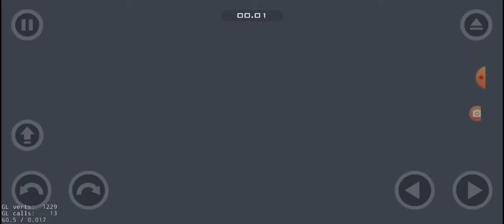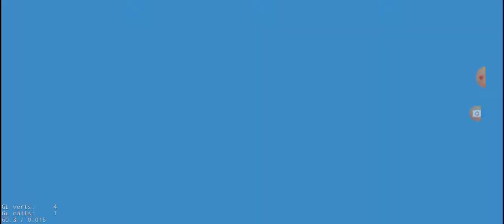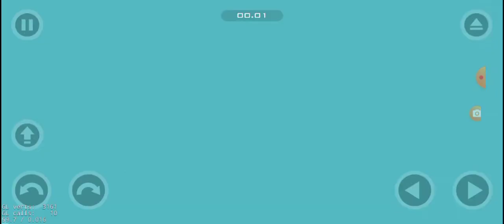This Game Is A Total Love Hate Relationship. Happy Wheels EP 1